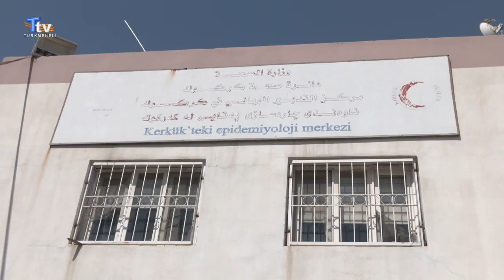ITC Kerkük İl Başkanı Kahtan Vendavi, sanayi bölgesini ziyaret etti